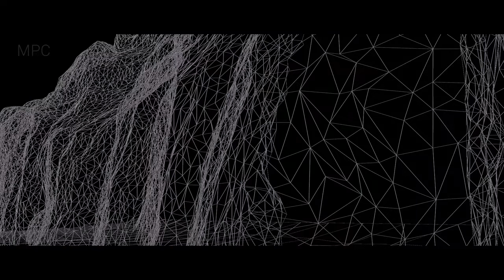MPC The Lone Ranger VFX breakdown